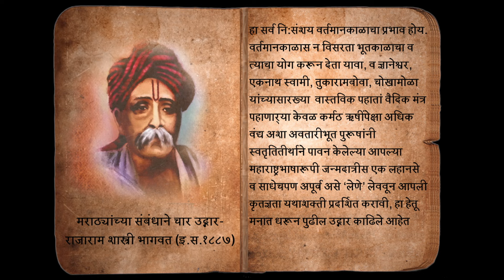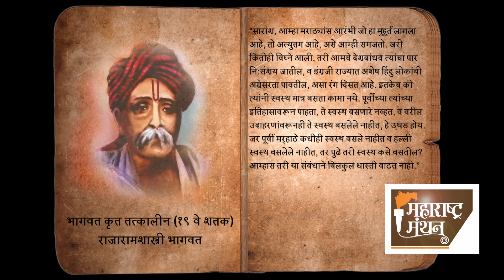एकोणिसाव्या शतकात देशाला दिशा देणारे मराठे जन कोण होते? | EP#33 | MAHARASHTRA MANDAL